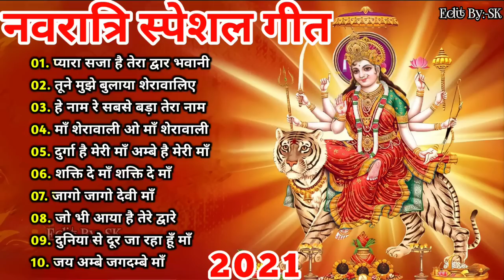नवरात्री भक्ति : नॉनस्टॉप माता रानी के भजन - Nonstop Mata Rani Ke Bhajan : Navratri Song Special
Song list.

01.आते हैं हर साल नवराते
02.आये तेरे नवराते मैया
03.मेरी झोली छोटी पड़ गई रे
04.मेरी अंखियों के सामने
05.शेर पर सवार होके आजा
06.वो है जग से बेमिसाल सखी
07.तुझे कब से पुकारे तेरा लाल
08.प्यारा सजा है तेरा द्वार भवानी
09.लाल लाल चुनरी सितारों वाली
10.जय अंबे गौरी (आरती)
जयअंबेगौरी(आरती)